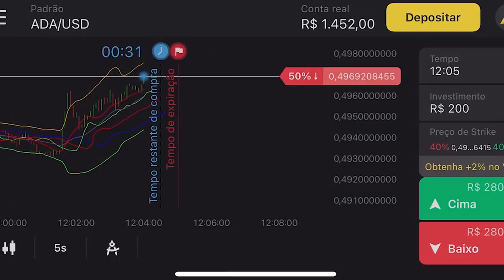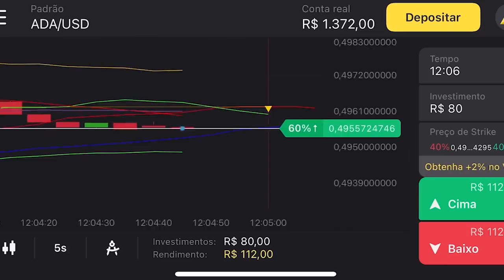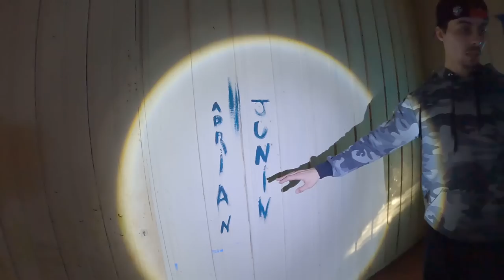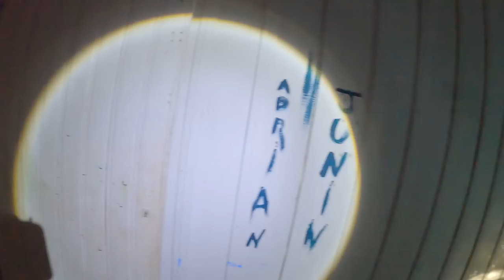FOMOS NA LENDA DA MENINA BAILARINA QUE ATERRORIZA A POPULAÇÃO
Clique no link oficial do Binomo Brasil para baixar o app de negociação Binomo e receber R$ 4.000,00 em sua conta demo Use o código promocional OKS153 para duplicar 100% o primeiro depósito.

Fomos na lenda da menina bailarina que aterroriza a população desse vilarejo, uma lenda muito antiga e muito triste onde morava uma menina que sonhava em ser bailarina mais seu pai não aceitava esse sonho dessa menina bailarina um certo dia ele chegou em casa e viu a menina vestida de bailarina e acabou batendo nela ate a morte, o espirito da menina bailarina assombra essa antiga casa assustadora.

Maringa -PR
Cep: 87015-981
Thiago Roberto